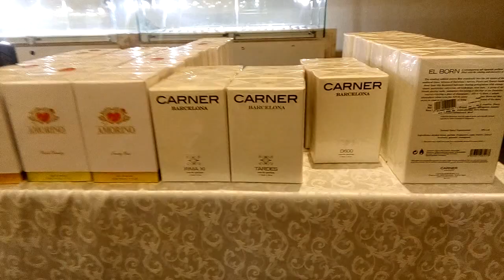sale event part 2